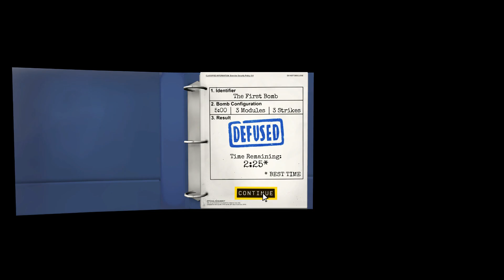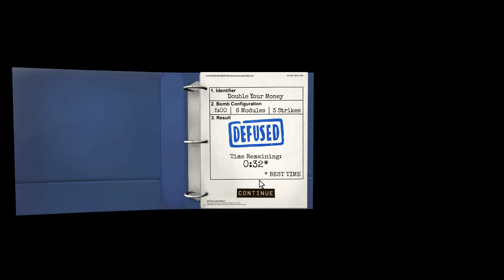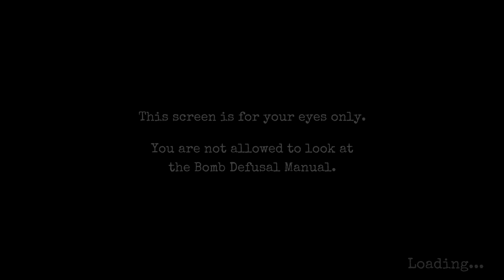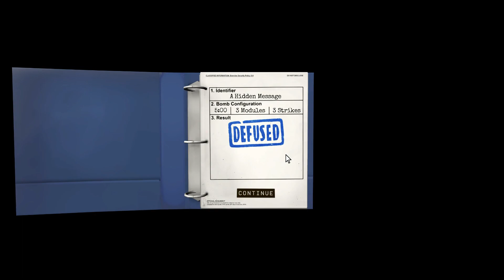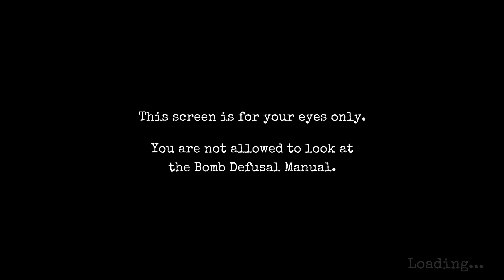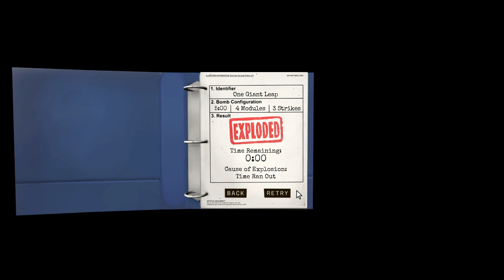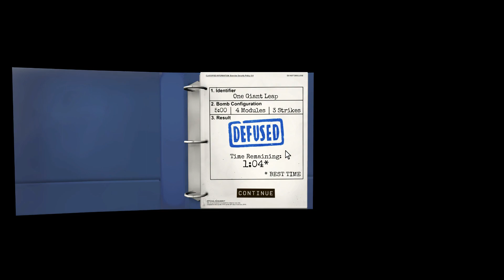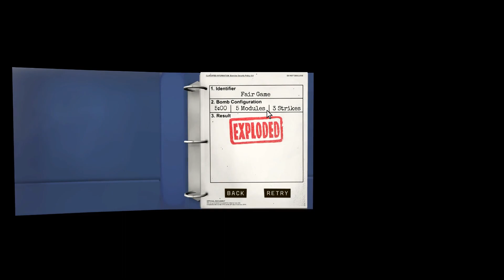Keep talking an Nobody Explodes Let`s Play 1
Bomben entschärfen. Was für ein Spiel. Kurz das Prinzip. Einer liest die Bombe und die Rätsel auf der Bombe. Mehrere andere haben eine Anleitung und sagen was man wie und wann klicken muss. Es macht einen Heiden Spaß. Die anderen die helfen zu entschärfen hören nur auf das was der jenige an der Bombe sieht und versuchen die Lösung zu sagen. Einfach nur der Hammer.

Und Sorry das ich nicht gerafft habe was der eine im Chat wollte.
Es war natürlich nicht Overwolf.
Die Chatbox ist ein Feature von Twitchalerts. Die lässt das im Chat geschriebene kurz im Stream erscheinen.
Twitchalerts / Chatalert